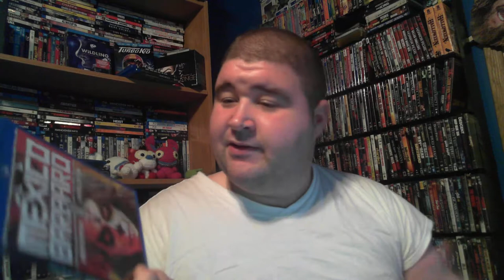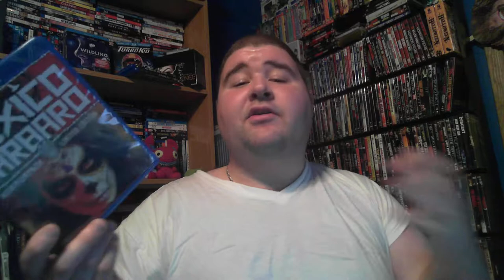Day 29 of 31 Days Hath October : Mexico Barbaro Review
Eight Mexican directors unite to bring tales of the most brutally terrifying Mexican traditions and legends to vividly shocking life.

Directed by
Isaac Ezban  ...  (segment "La cosa mas preciada")
Laurette Flores Bornn  ...  (segment "Tzompantli") (as Laurette Flores Born)
Jorge Michel Grau  ...  (segment "Muñecas")
Ulises Guzman  ...  (segment "Siete veces siete")
Edgar Nito  ...  (segment "Jaral de Berrios")
Lex Ortega  ...  (segment "Lo que importa es lo de adentro")
Gigi Saul Guerrero  ...  (segment "Día de los Muertos")
Aaron Soto  ...  (segment "Drena")
Writing Credits (in alphabetical order)
Isaac Ezban  ...  (writer)
Laurette Flores Bornn  ...  (writer) (as Laurette Flores Born)
Jorge Michel Grau  ...  (writer)
Alfredo Mendoza  ...  (writer) (segment "Jaral de Berrios")
Edgar Nito  ...  (writer)
Lex Ortega  ...  (created by)
Lex Ortega  ...  (writer)
Paulo Riqué  ...  (writer)
Gigi Saul Guerrero  ...  (writer)
Aaron Soto  ...  (writer)

Stars: Adrián Aguirre, Dulce Alexa, Leslie Arce